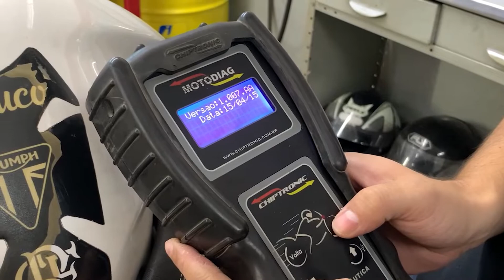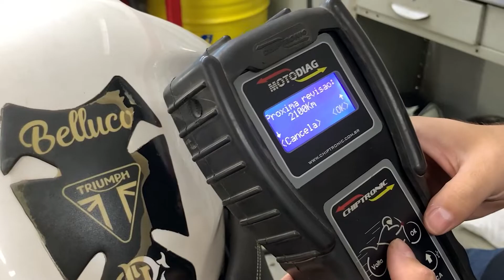Luz de Serviço Acesa | Moto Tiger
A luz de serviço parece uma chave, ela indica que está na hora de fazer manutenção ou algum serviço, para apagar terá que levar em uma oficina ou concessionária da marca, para passar o scanner e mudar a Km que será preciso fazer a próxima manutenção da sua moto.